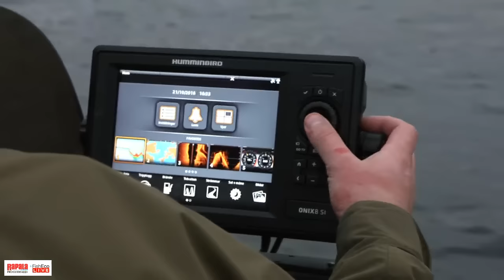LIVEfiske efter älvgäddor med Mikko Seppänen Rapala Proguide!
Välkomna på LIVEfiske med Mikko Seppänen, Rapala Proguide och Normark! Mikko är en galet duktig predatorfiskare med inte mindre än fem gäddor över 120 cm på sitt CW, expert på pelagiskt fiske! Tillsammans med Mikko går vi all in på pelagiska älvgäddor i denna livefiskeshow. Svårt ja, men när det stämmer otroligt kul och stora fiskar. Passa på att lära så mycket ni kan från Mikko och ställ massor med frågor i chatten. Fredagen den 21:a oktober kl 15:30 är vi LIVE!